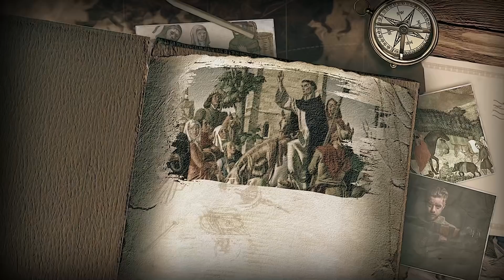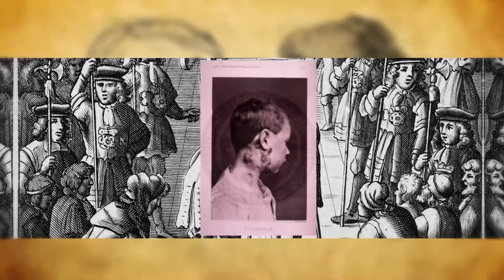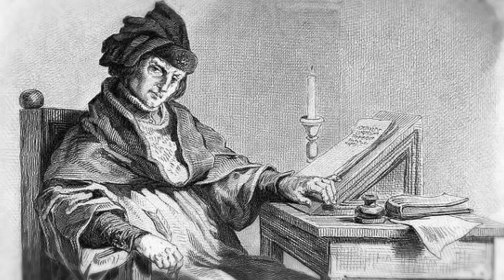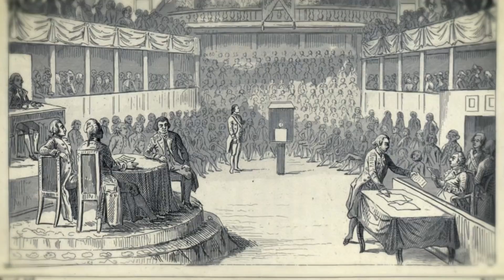What Was It Like When Medieval Commoners Met Royalty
Encounters with monarchs were not reserved for the rich and powerful alone, but did medieval peasants ever meet their lords? Surprisingly, they sometimes did.

"Commoners" denotes a large group of men and women who didn't have noble titles. This included everyone from wealthy merchants to peasants who struggled to make ends meet. Surviving records reveal that medieval monarchs had encounters with these commoners - though it's hard to get a sense of what exactly commoners thought of these meetings. Were they cynical, excited, or indifferent about them?